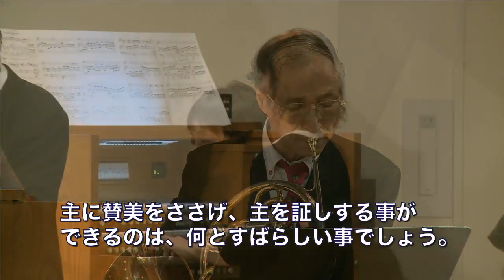「我等の神は堅固なる城」バッハ作曲コラール前奏曲ホルン：宮田四郎兄オルガン：佐久間美江姉 2018年8月26日大和カルバリーチャペル第二礼拝特別賛美